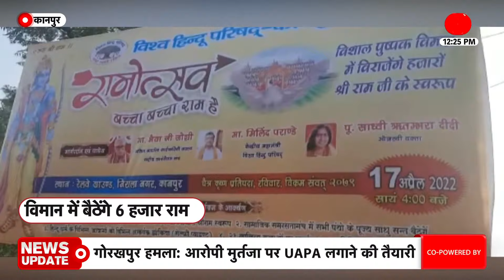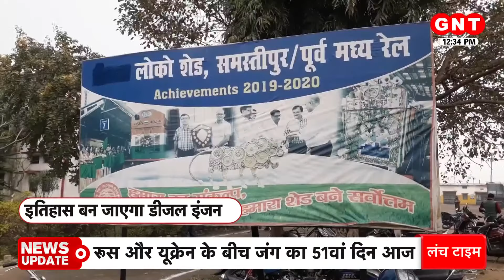INS Vagsheer: इसमें खूबियां ऐसी कि दुश्मन मैदान छोड़कर भाग खड़ा हो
भारतीय नौसेना को एक और पनडुब्बी की ताकत मिलने जा रही है. आज से आईएनएस वागशीर का समुद्री परीक्षण शुरू हो रहा है. समंदर में अपनी काबिलियत साबित करने के बाद ये पनडुब्बी नौसेना का हिस्सा बन जाएगी. नौसेना के प्रोजेक्ट 75 के तहत अभी तक पांच पनडुब्बियों को समंदर में उतारा जा चुका है. प्रोजेक्ट 75 के तहत ये आखिरी पनडुब्बी है जो नौसेना में शामिल की जाएगी.